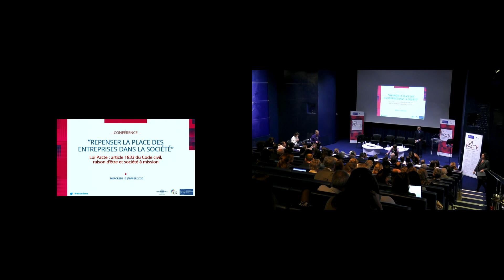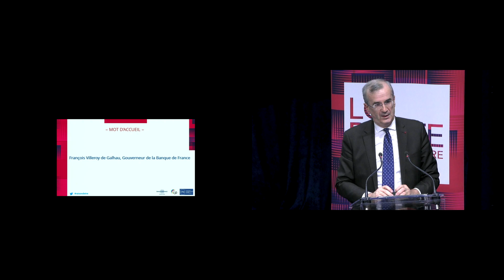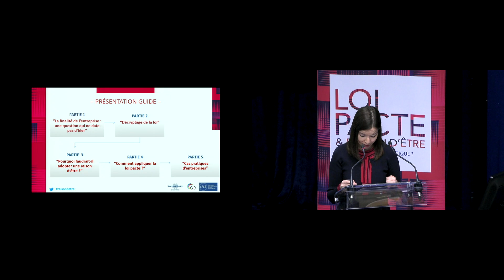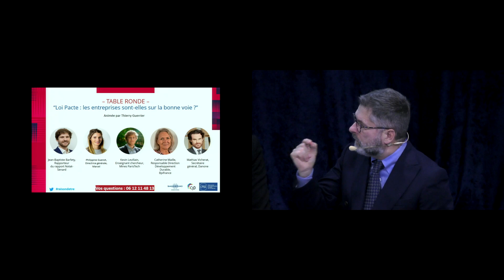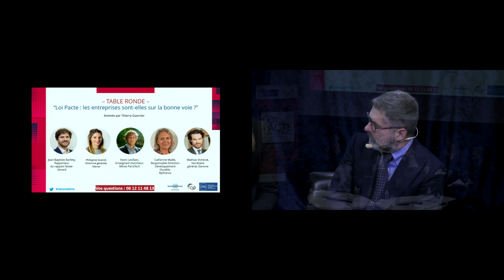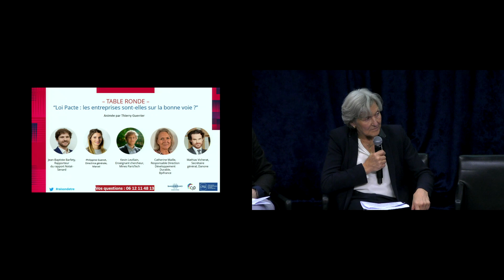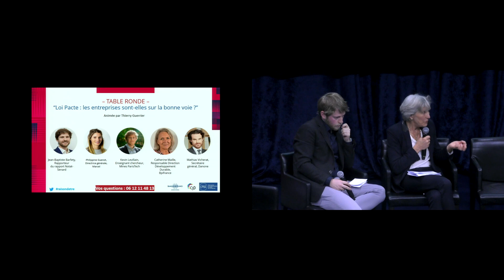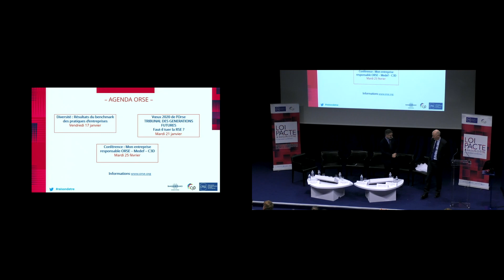Loi PACTE & Raison d'être : Et si on passait à la pratique ? Retour sur la conférence C3D / ORSE.